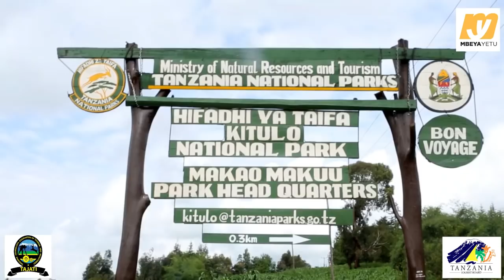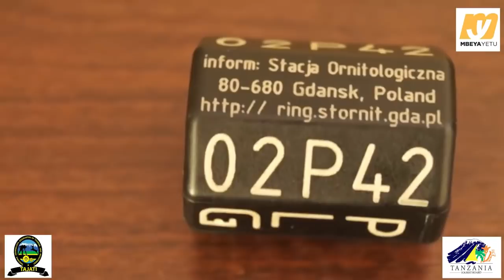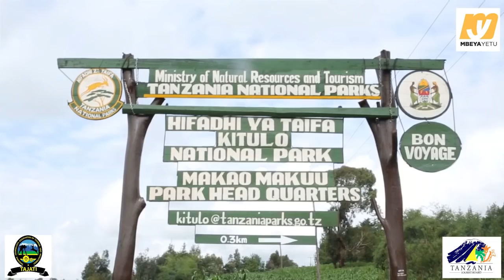ANGALIA MAAJABU NDANI YA HIFADHI YA KITULO